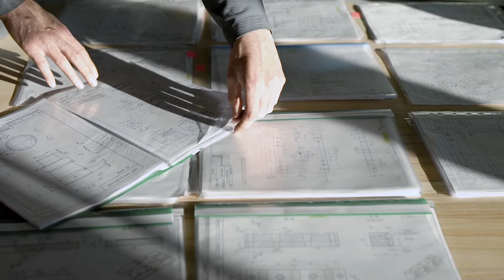Temecula Valley Real Estate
Get to know Michele & Brian and how they can help you with your Temecula Area Real Estate needs. This one's worth watching through the out takes!